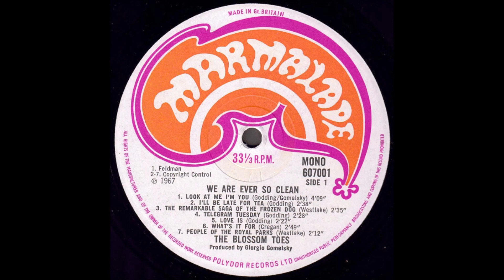Blossom Toes "We Are Ever So Clean" 1967 *Look At Me I'm You*